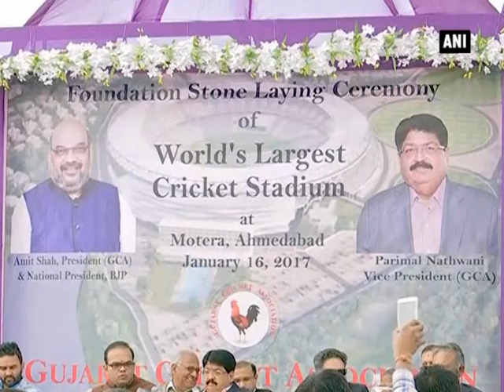Ahmedabad is now home to 'world's largest cricket stadium' - ANI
Ahmedabad, Jan 17 (ANI): The foundation stone of the 'world's largest cricket stadium’ was laid yesterday by the Gujarat Cricket Association (GCA) in Motera area of Gujarat's Ahmedabad. GCA's vice president Parimal Nathwani, along with other office bearers announced the construction of the new stadium, being built in place of the old 'Sardar Patel Gujarat Stadium'. Spread across 63 acres, the stadium will have 76 corporate boxes, four dressing rooms, a club house and an Olympic-size swimming pool. The approximate cost for building the stadium is Rs 700 crore.